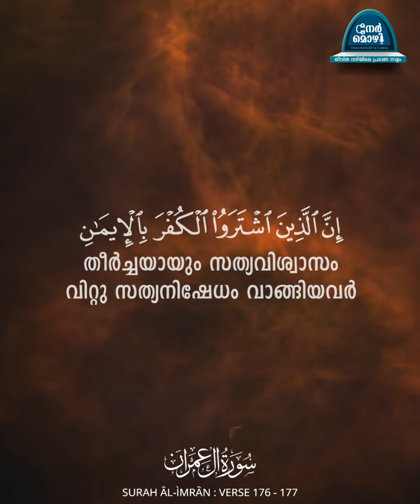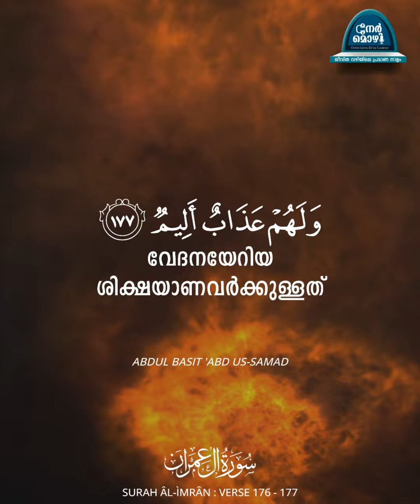സത്യനിഷേധത്തിലേക്ക് ധൃതിപ്പെട്ട് മുന്നേറിക്കൊണ്ടിരിക്കുന്നവര്‍ | Surah Al Imran 176-177 | Nermozhi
സത്യവിശ്വാസവും നേര്‍മാര്‍ഗവും സ്വീകരിക്കുവാന്‍ ആവശ്യവും പ്രേരകവുമായ ധാരാളം തെളിവുകളും ദൃഷ്ടാന്തങ്ങളും മുമ്പിലുണ്ടായിരുന്നിട്ടും അതൊന്നും വിലവെക്കാതെ, മല്‍സര ബുദ്ധിയോടും, ധിക്കാര മന:സ്ഥിതിയോടും കൂടി സത്യനിഷേധത്തിന്റെ മാര്‍ഗത്തില്‍ തന്നെ പതിക്കുവാന്‍ തിരക്കുകൂട്ടുന്ന എല്ലാവര്‍ക്കും ബാധകമാണ് ഈ വചനങ്ങള്‍. ഇതുപോലെയുള്ള പ്രസ്താവനകള്‍ ക്വുര്‍ആനില്‍ പലേടത്തും കാണാവുന്നതാണ്. (9:55,85; 23:55,56; 68:44,45 മുതലായവ നോക്കുക.) വേണ്ടത്ര വ്യക്തമായ തെളിവുകള്‍ ഉണ്ടായിരുന്നിട്ടും ജനങ്ങള്‍ അവിശ്വാസത്തില്‍ ശഠിച്ച് നില്‍ക്കുന്നത് കണ്ട് നബി തിരുമേനി (صَلَّى اللَّهُ عَلَيْهِ وَسَلَّمَ) ക്ക് വളരെ വ്യസനം ഉണ്ടായിരുന്നു. (18:6; 26:3 മുതലായവ നോക്കുക.) അങ്ങനെ വ്യസനിക്കേണ്ടതില്ല; അവരുടെ ധിക്കാരം നിമിത്തം അല്ലാഹുവിനോ, അവന്റെ മതത്തിനോ ഒരു ദോഷവും പറ്റുവാനില്ല; അവര്‍ ചെയ്യുന്നതൊക്കെ ചെയ്തുകൊള്ളട്ടെ എന്നുവെച്ച് അല്ലാഹു അവരെ അയച്ചുവിട്ടിരിക്കുകയാണ്: അതിന്റെ ദോഷഫലം അവര്‍ തന്നെ അനുഭവിക്കേണ്ടി വരും. എന്നൊക്കെ അല്ലാഹു നബി (صَلَّى اللَّهُ عَلَيْهِ وَسَلَّمَ) യെ ആശ്വസിപ്പിക്കുകയാണ്.